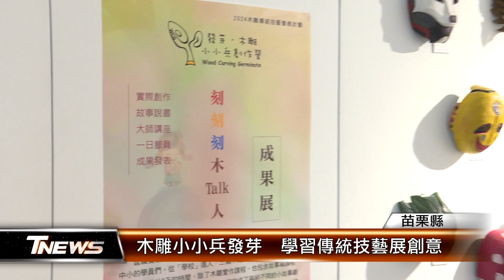木雕小小兵發芽 學習傳統技藝展創意│T-NEWS聯播網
傳承並推廣傳統工藝，苗栗縣政府暑期辦理「發芽．木雕小小兵創作營」，為期一個禮拜的課程，培養學生藝術感知，拿起雕刻刀，完成獨一無二的木雕創作，展現想像力，也為木雕產業注入新動力。